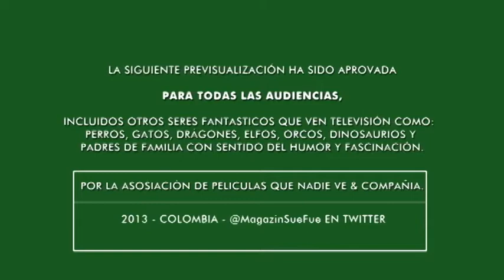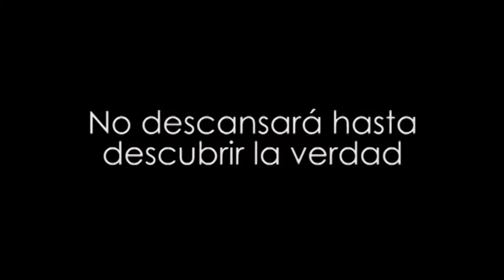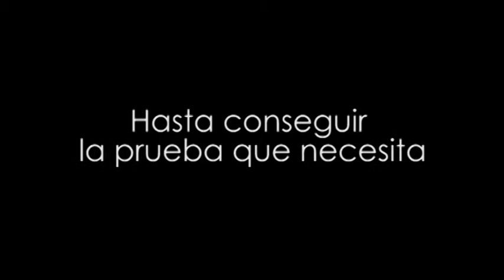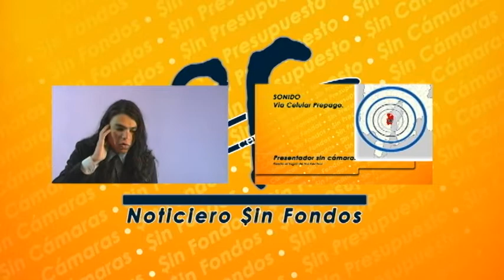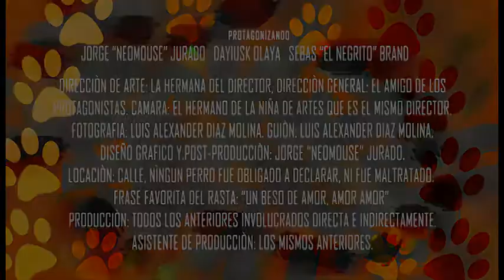14 Sue Fue Sue Filme Farenheith Guau Guau